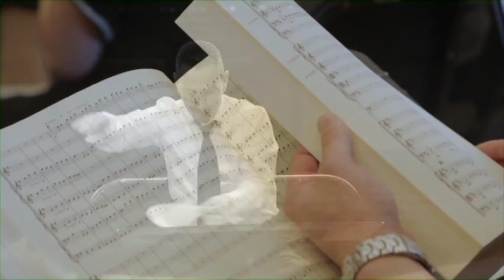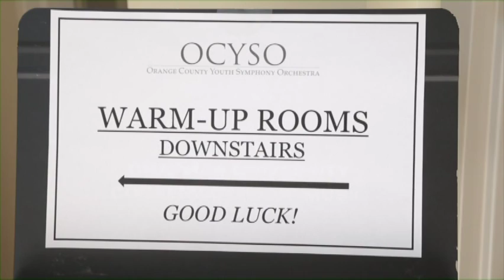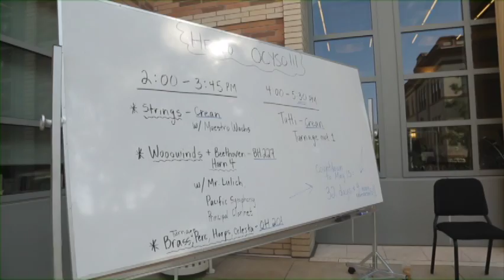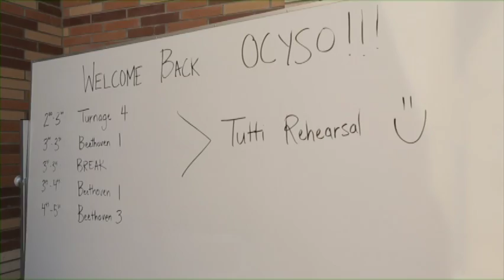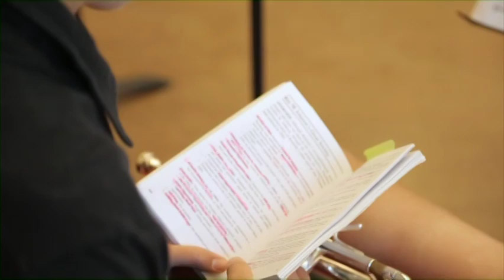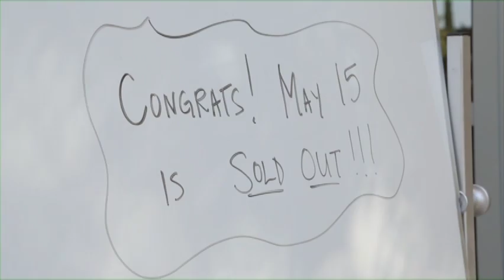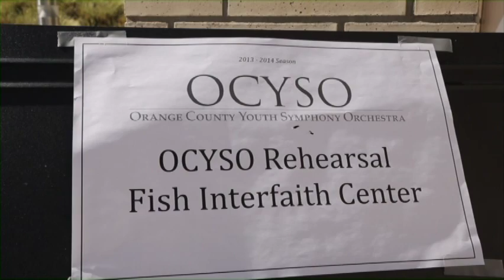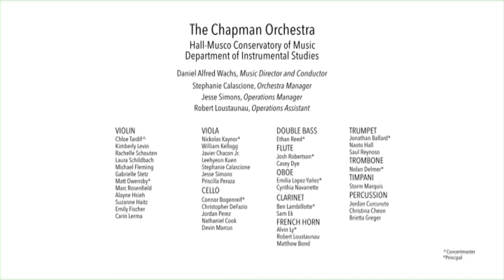Journey To Joy: Beethoven 9 Documentary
On May 15, 2014, the Orange County Youth Symphony Orchestra (OCYSO) performed Beethoven's Ninth Symphony to a sold-out Renee & Henry Segerstrom Concert Hall in Costa Mesa, CA. Presented by the Philharmonic Society of Orange County as its 60th anniversary season finale, the documentary follows OCYSO's journey as it prepares one of the most challenging works in the symphonic repertoire.